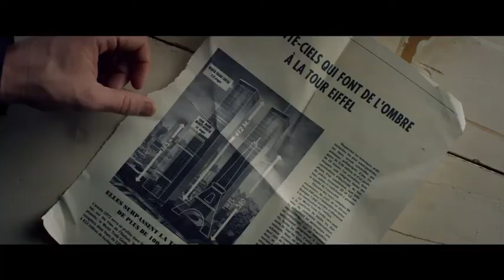The Walk trailer